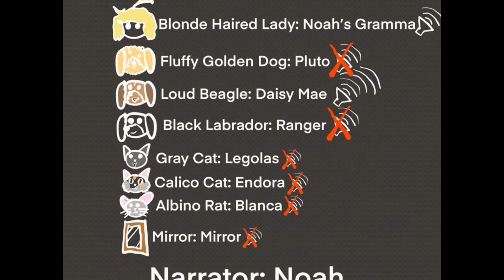The introduction to my channel!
yeah. art and gaming. ENJOY!

This is my first animation. please don't judge.